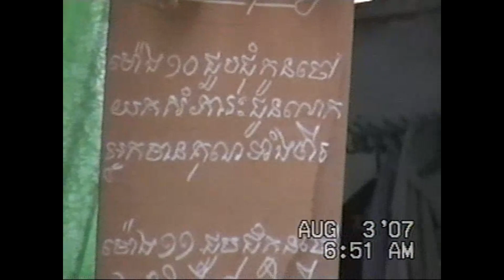អនុស្សាវរីយ៏ឆ្នាំ ២០០៧ លេខ ២៦ បុណ្យបច្ច័យបួន ២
ប៉ា  នឹង  កូន  ទៅលេងស្រុកខ្មែរ